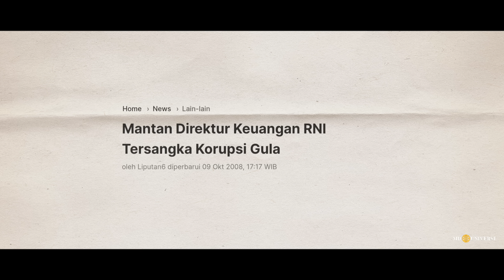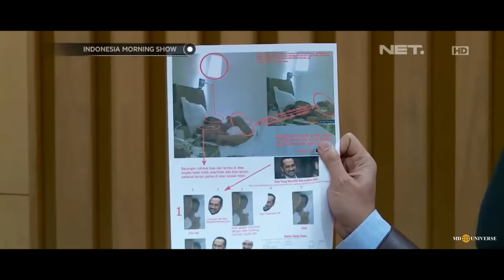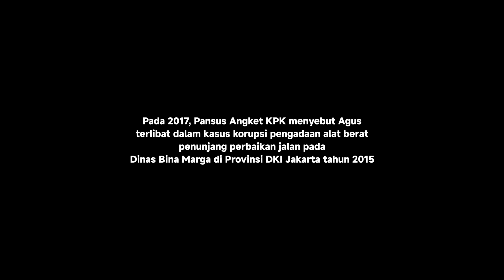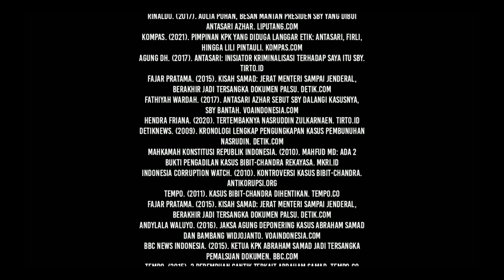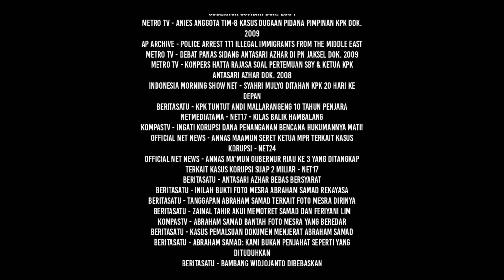SKANDAL & KASUS HUKUM PARA PIMPINAN KPK (2007-2023) | Eps 152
Dalam periode 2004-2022, KPK telah menangkap lebih dari 400 pejabat politik mulai dari anggota dewan, bupati, gubernur hingga para menteri yang korup. Masalahnya di tengah semangat penegakan hukum dan pemberantasan korupsi ini, para petinggi KPK juga tak luput dari kasus hukum itu sendiri. Tak tanggung-tanggung setidaknya dalam 16 tahun terakhir, para pimpinan KPK terlibat skandal hingga terkena kasus hukum.

Sampai jumpa,
Salam Universe.